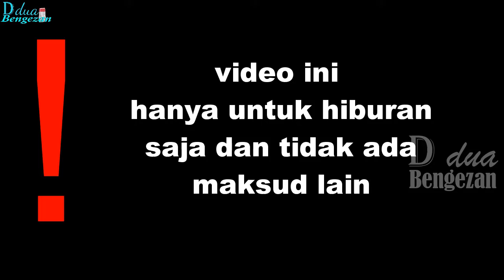Cantiknya Devienna sebelum dan setelah make up